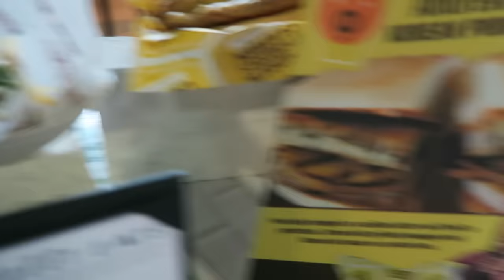Happy Father's Day 2016!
-Year Five: In progress =)

Happy Father’s Day! | DITL 6.19.16